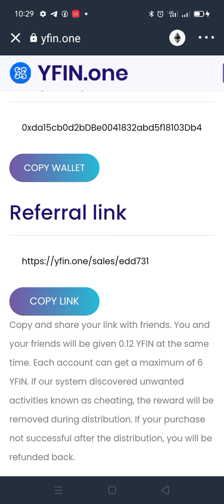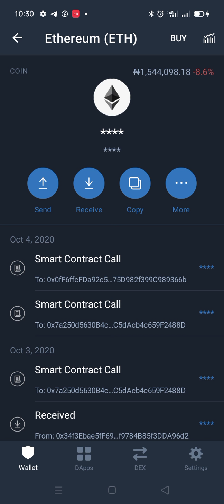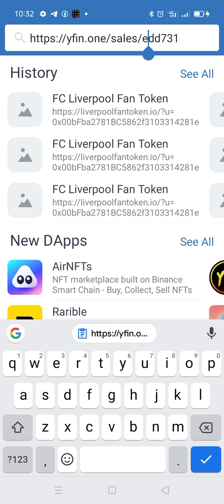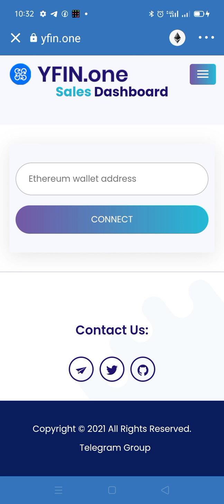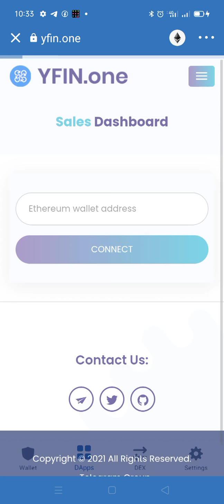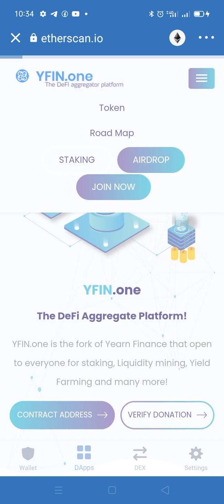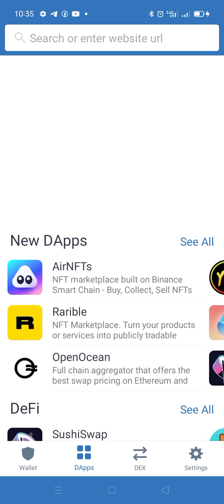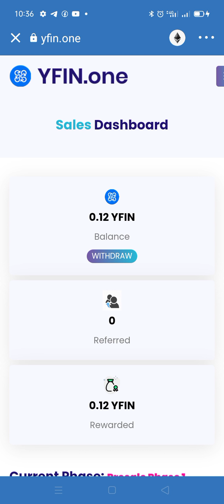CLAIM YFIN AIRDROP, listing price 3000$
👆👆👆👆👆 follow this link to claim YFIN.one AIRDROP, big project, don't miss this project,

you know that am a comedian right?